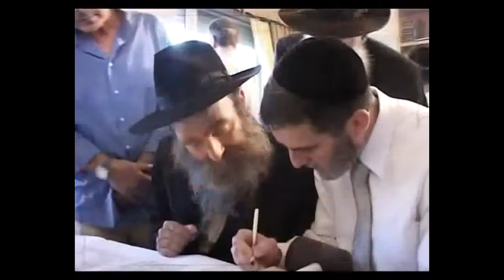El Petó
El petó, el bes o la besada és l'acte de tocar quelcom amb els llavis, generalment una altra persona. Alguns primats presenten aquest costum. El petó pot fer-se de moltes formes i en moltes parts del cos. Depèn del país i la cultura es realitzarà de diferents maneres. En algunes zones la salutació a persones afins es fa amb dos petons, un a cada galta, mentre que a desconeguts se'ls saluda verbalment. El petó entre homes que mantenen una gran amistat és comú en alguns països com Andalusia o França, tot i que generalment on es practica la cultura del petó a l'hora de realitzar-ho entre dos homes queda reduït al reducte familiar.
La contracció besà d'eliminació de la d'intervocàlica de besada és utilitzada de forma oral principalment als dialectes valencians de les zones de sud del País Valencià.
Petons com a salutacions
Generalment el petó s'utilitza com una salutació informal per a demostrar afinitat amb la persona que es besa.
Petó a la galta
Usual com a salutació informal generalment cap a dones, encara que a França i en algunes zones d'Argentina i Espanya és també usual entre homes.
Petó a ambdues galtes
Comú al Brasil, Espanya, Paraguai i algunes zones d'Argentina, és una salutació informal excepte entre homes, els quals només s'estrenyen les mans.
Petó a la mà
Formalisme molt estès des de l'antiguitat per a demostrar subordinació o respecte, després utilitzat generalment només per homes per saludar a les dones considerades de classe alta. Actualment només s'utilitza amb persones que disposen de títols nobiliaris o eclesiàstics.